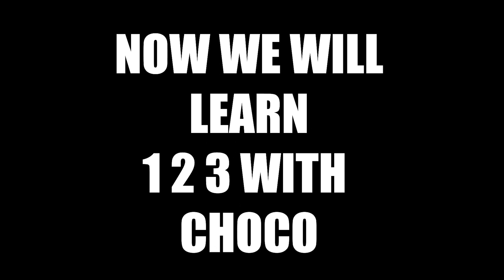OP Pickaxe That Can Even Break Bedrock!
technogamerz Minecraft,
Minecraft pe,
Minecraft java,
Minecraft in hindi,
Minecraft pe hindi game play,
rage elixir Minecraft,
wadzee,
mythpat Minecraft,
mythpat,
liveinsaan Minecraft,
triggered insaan Minecraft,
blackclue gaming,
beastboyshub Minecraft,
beastboyshub,
Dab boy,
OP Pickaxe That Can Even Break Bedrock minecraft
Minecraft OP Pickaxe That Can Even Break Bedrock Minecraft,
Minecraft OP Pickaxe That Can Even Break Bedrock in minecraft,
Minecraft BUT OP Pickaxe That Can Even Break Bedrock Minecraft ,
chocowizard,